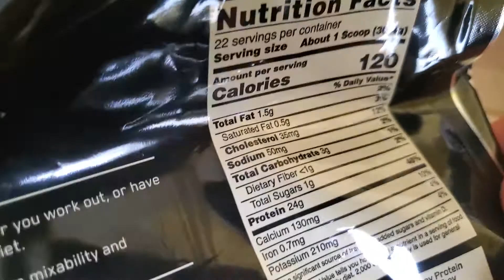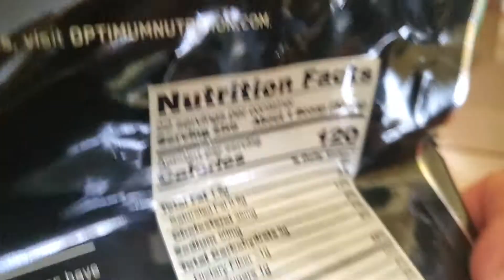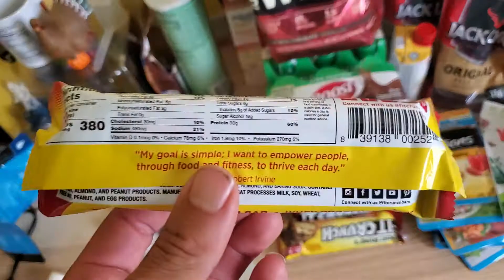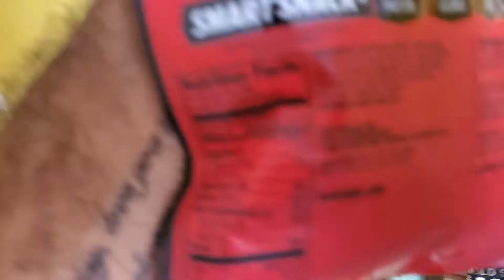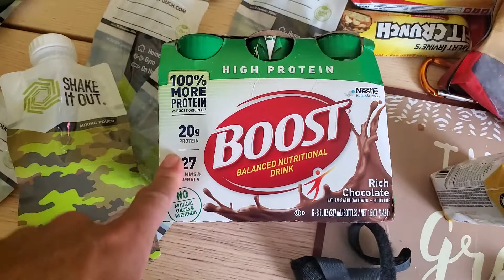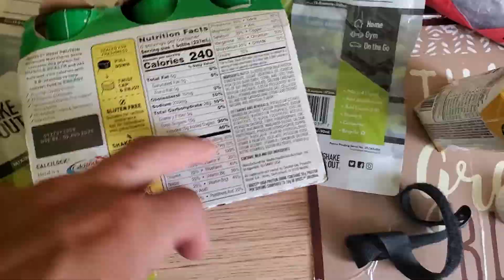Backpacking food for Mt Washington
Getting ready for a backpacking trip in the whites of NH